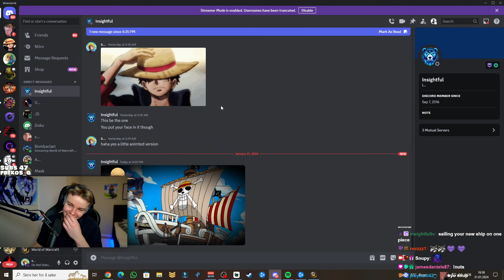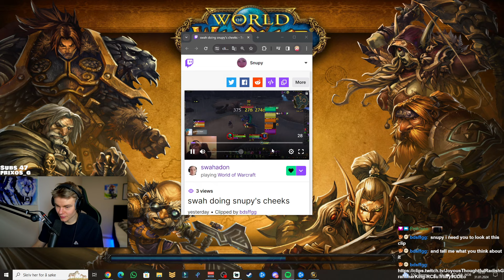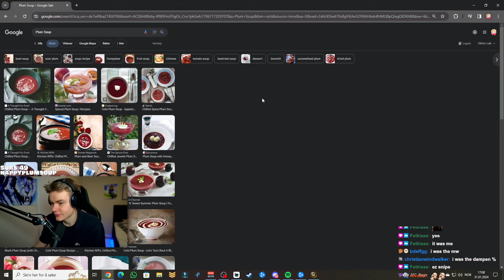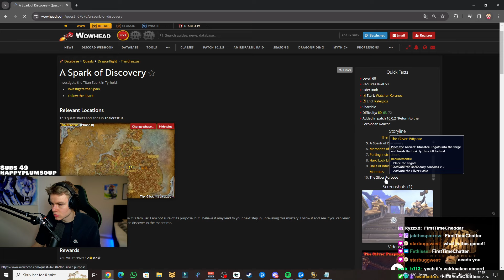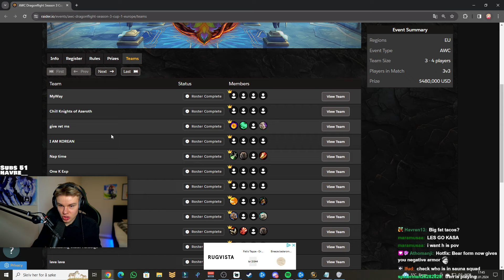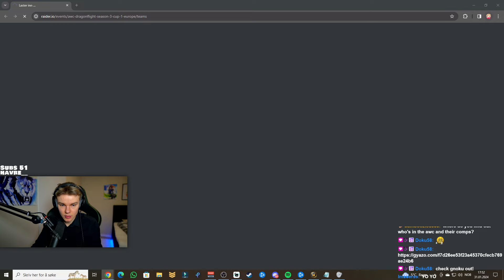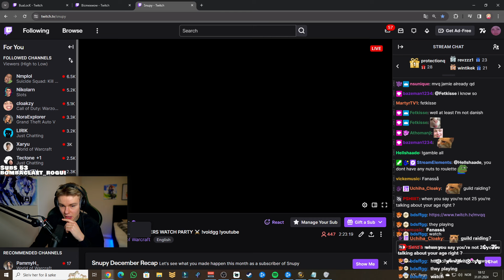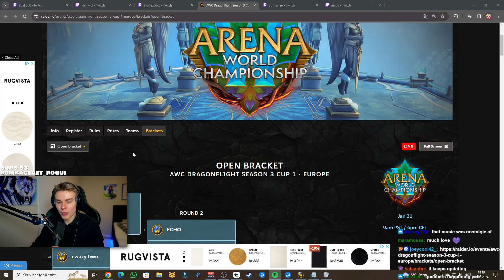This Is My FAVORITE Comp To Play In 2s! (FULL VOD)